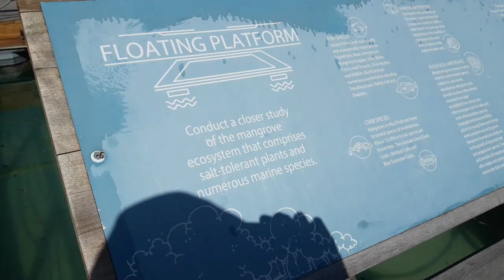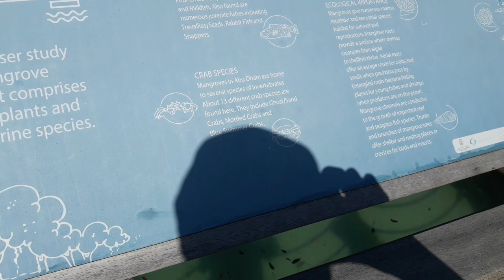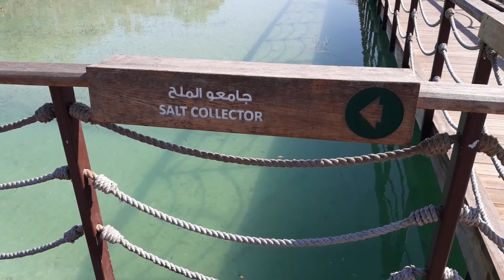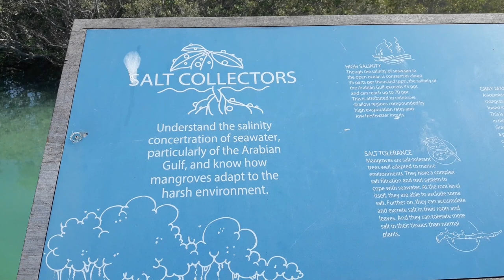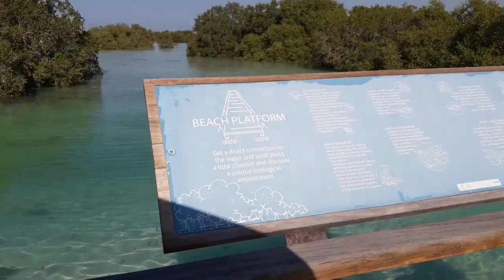МАНГРОВЫЙ ЛЕС В ЭМИРАТАХ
Привет! Ну, что, сегодня пройдемся по Мангровому Лесу, который расположился в Абу-Даби. Чистейшая прозрачная вода, крабики, рыбки, птички. Постараемся не сгореть под солнцем и показать всю красоту природы. Этот парк обязателен к посещению, но не забывайте рассчитать приливы и отливы. Билеты и время бронируйте на сайте этого прекрасного парка Jubail Mangrove Park.